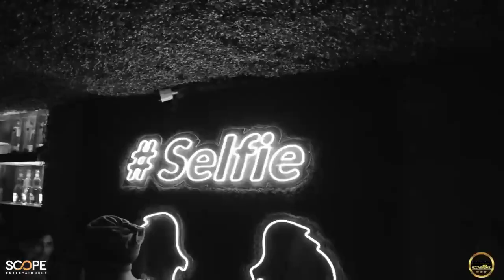Jasmine Sandlas | Chandigarh show | Highlights